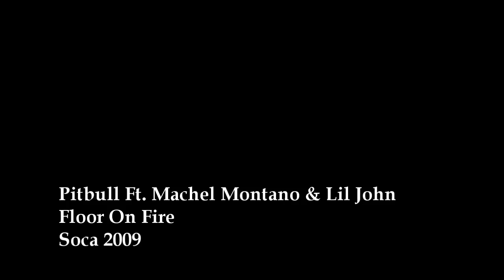Pitbull Ft. Machel Montano & Lil John - Floor On Fire [SOCA 2009]